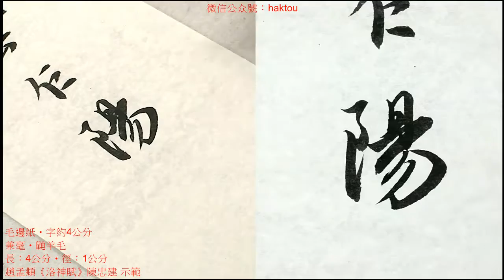趙孟頫《洛神賦》38徨神光離合乍陰乍陽竦輕軀以鶴